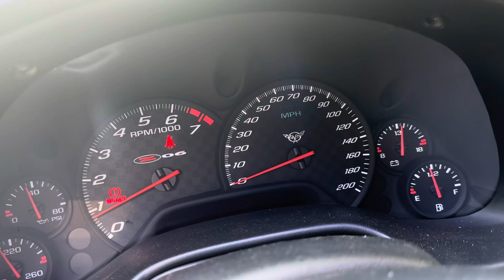2003 Z06 walk around part 2